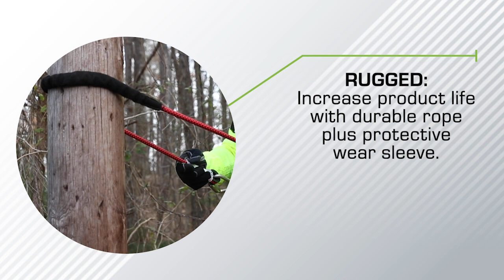60-Second Spotlight: Rope Positioning Lanyards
Our complete, non-energy absorbing solution can be used for positioning or restraint. It's designed for easy mobility with the tower and utility industries in mind.